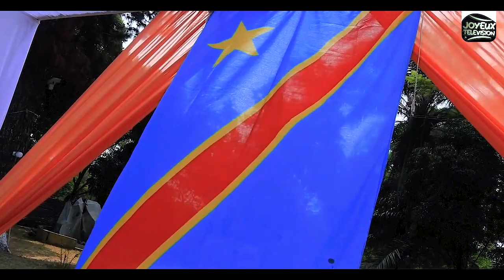MARIAGE CIVIL MICHE ET KETSIA